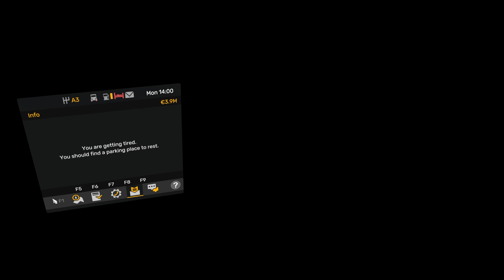ETS2 VR | 1.50 | Zagreb - Zurich - Motorcycles | Varjo Aero | RTX4080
"Embark on an immersive journey across Europe from the comfort of your VR headset in Euro Truck Simulator 2 – where the open road meets virtual reality excitement! Join me as we navigate scenic landscapes, conquer challenging routes, and experience the thrill of trucking like never before. Get ready for a virtual road trip like no other!"